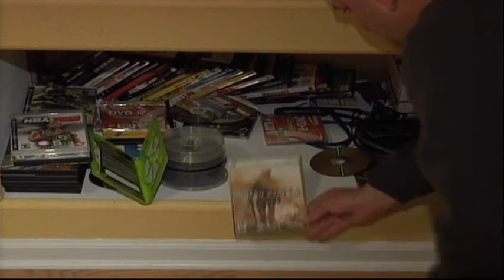ABC 36 News Morning